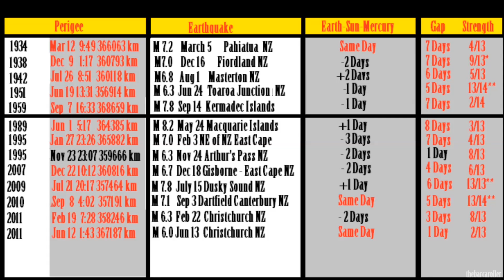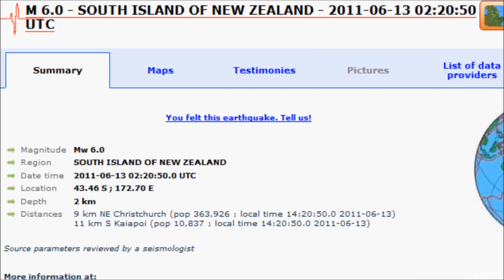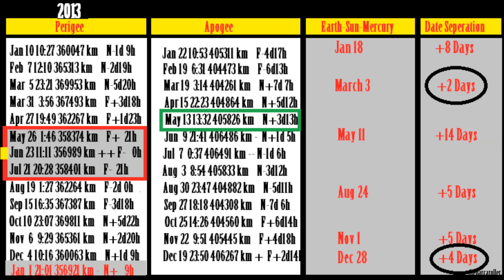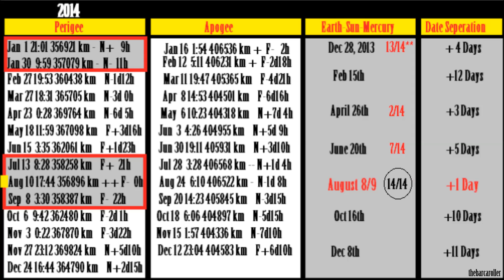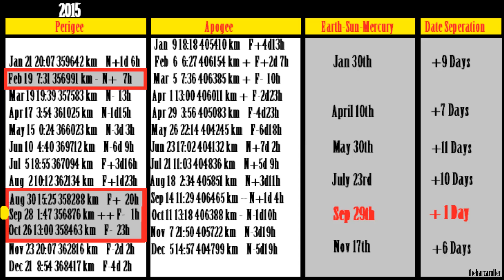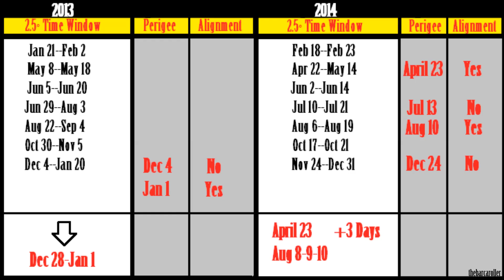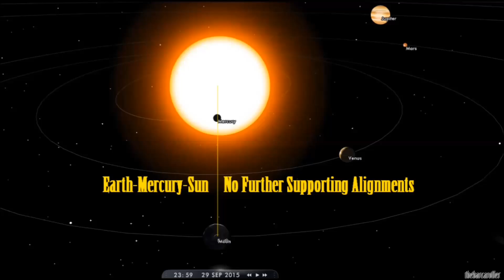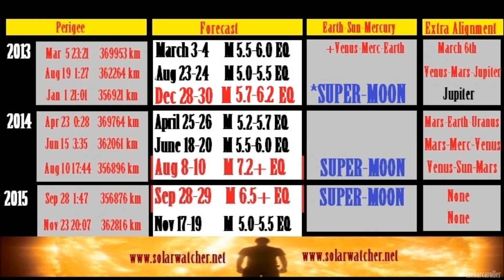2013-2015 New Zealand Earthquake Forecast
Research and analysis of past earthquakes in the New Zealand region with an associated Planetary Alignment of (Earth-Mercury-Sun), combined with lunar perigee influences to forecast future potential earthquakes for the New Zealand region covering 2013 to 2015. A close look at the last three years show that the close approach of the moon at perigee, did enhance celestial influence during an alignment phase.

Past Video forecasts that have accurately predicted events in New Zealand.